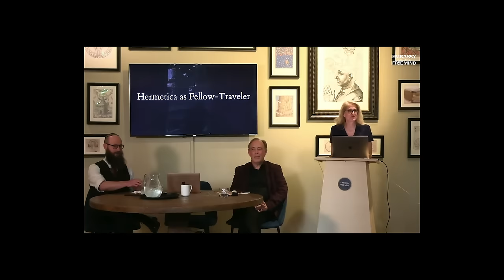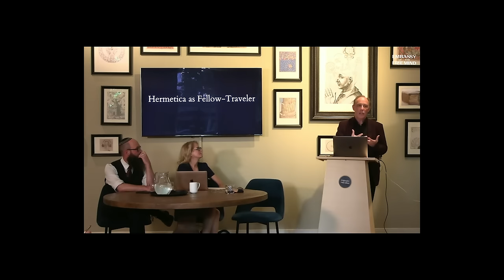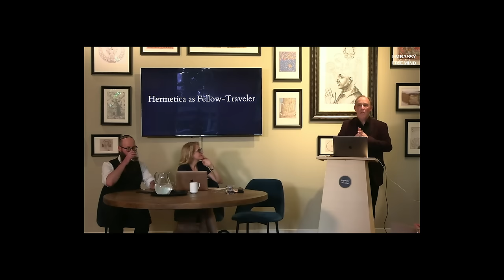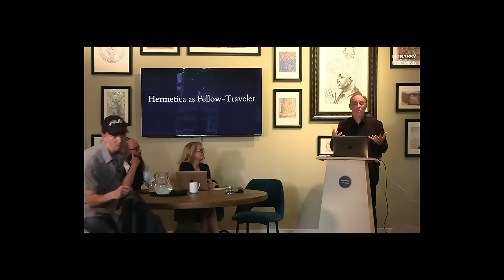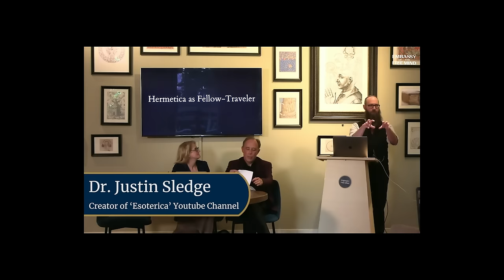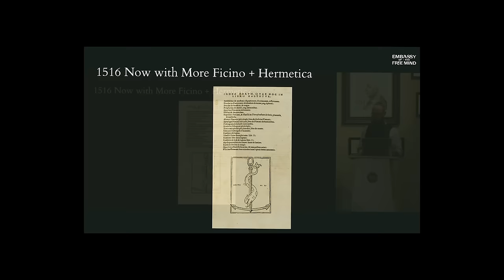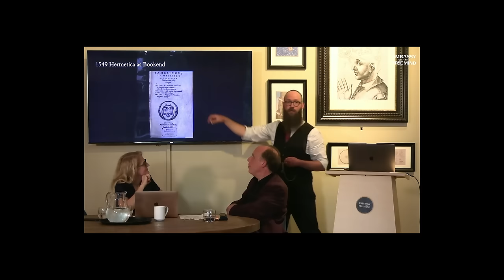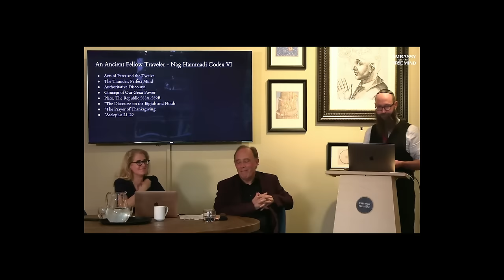What is Hermeticism - Then & Now? Conversation @EmbassyoftheFreeMind w/prof. Hanegraaff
A roundtable conversation hosted by the Embassy of the Free Mind in Amsterdam moderated by Dr. Lucinda Martin, between dr. Justin Sledge of Esoterica and prof. dr. Wouter Hanegraaff on the topic Hermes and Hermeticism, Then and Today.